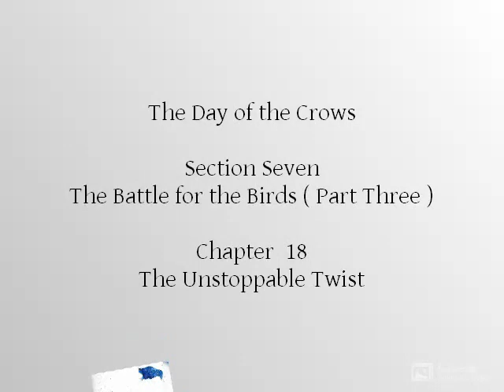The Day of the Crows Section 7 18